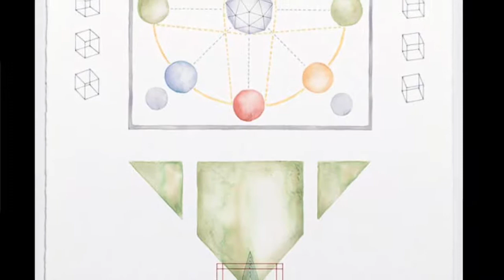Yuria Okamura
Artist Yuria Okamura talks to NotFair curator Tony Lloyd about her obsession with geometry and her fascination with nature, symbols, cosmology, alchemy and architecture. Yuria talks about her love of artist residencies, and how she overcame her fear of painting flowers.